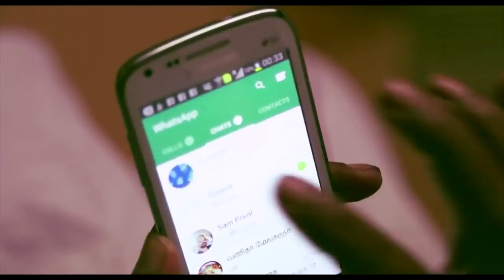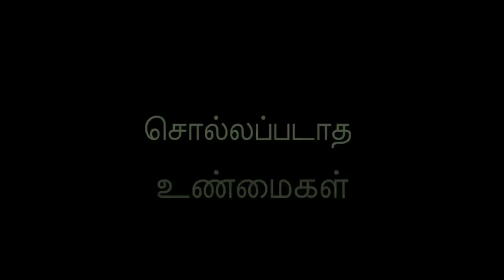Oru iyakkunarin kadhal diary Offical Trailer Velu Prabakaran ilayaraja